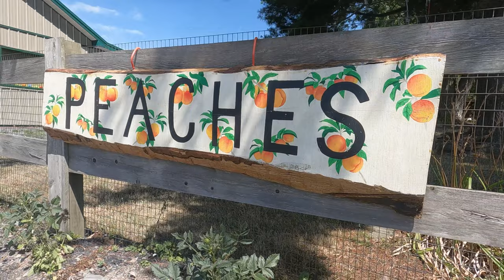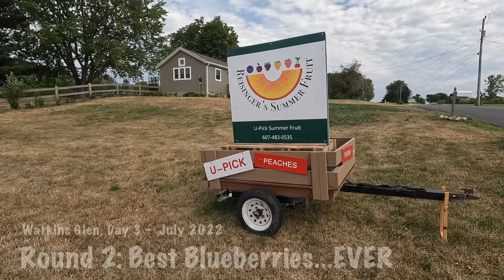Watkins Glen - July 2022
A short weekend trip to Watkins Glen, NY

Day 1
- Eagle's Cliff Falls
- Colonial Inn & Creamery

Day 2
- Watkins Glen Upper Entrance Hike
- Reisinger Summer Fruit U-Pick
- Winner's Circle Ice Cream
- Deckertown Falls
- Watkins Glen Lower Entrance Playground

Day 3
- Reisingers Again!
- Big Dipper BBQ and Ice Cream